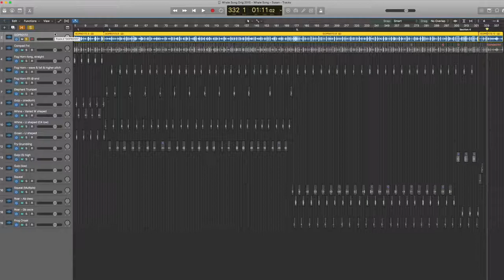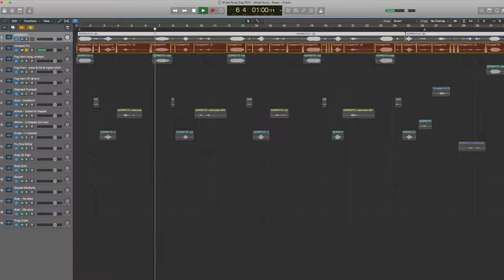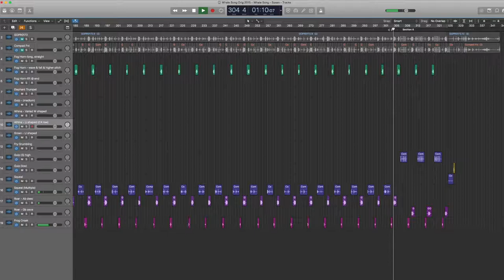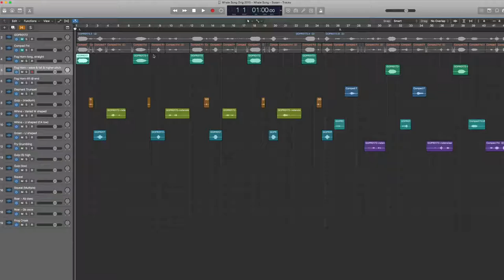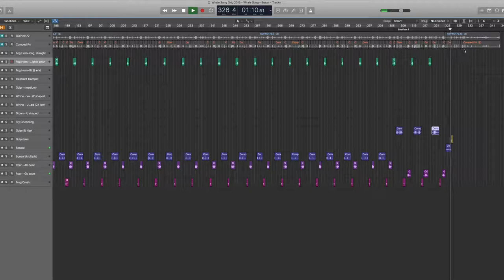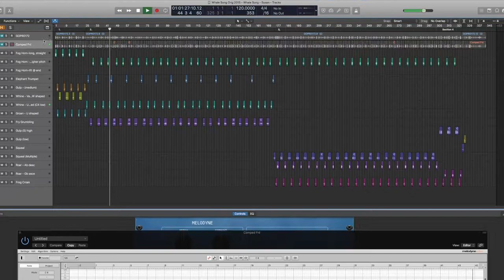Humpback Whale Song - In Depth Musical Analysis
In 2015, I went to the Silver Bank was able to get this audio (huge thanks to Susan Bird).  This whale song is featured in:

Being a musician, I broke the song up musically. It was fascinating.  Not only are there repeated sounds and sections, but they are consistent in pitch and timing.

In the video, I take 12 minutes of a solo whale singing and separate the sounds.  I broke up the individual songs in a program called Logic Pro.  I also used Melodyne to map out the pitch or frequencies in the song.

Usually whale song is mapped out in a spectrogram. Spectrograms show time (length of sound), frequency (pitch), and amplitude (volume).  In the video, we also see those three aspects of the song.  Amplitude is shown by how large the piece of audio is.  Time is how long it is and pitch I mapped out in Melodyne.  (Melodyne also shows the amplitude and length).